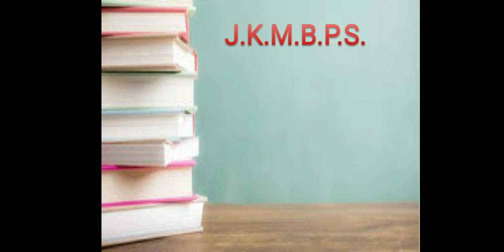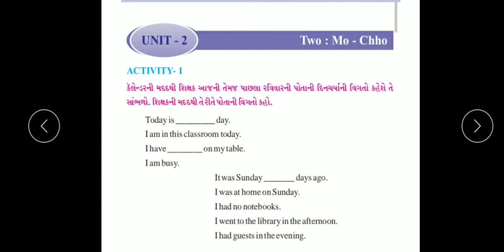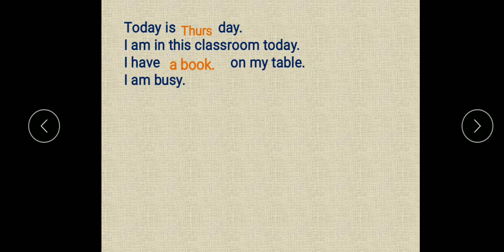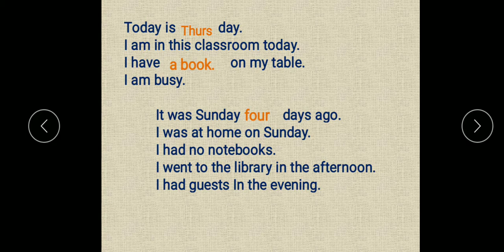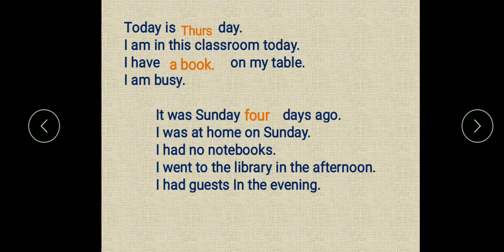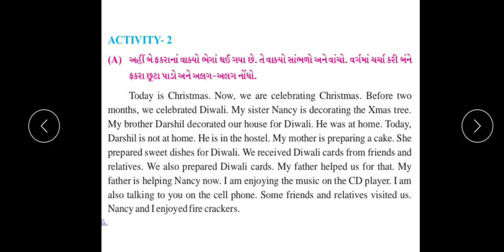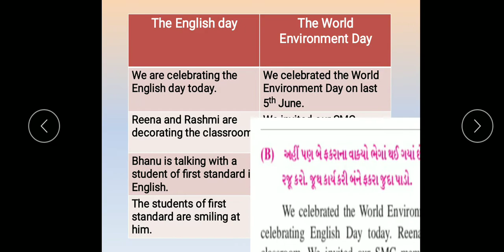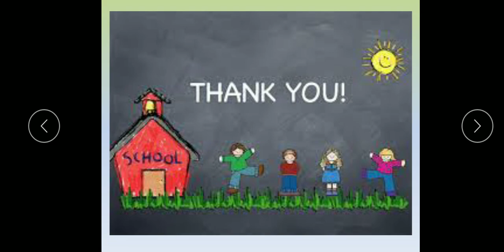JKMBPS. ધોરણ-૬ અંગ્રેજી unit-2 (Activity- 1 & 2)